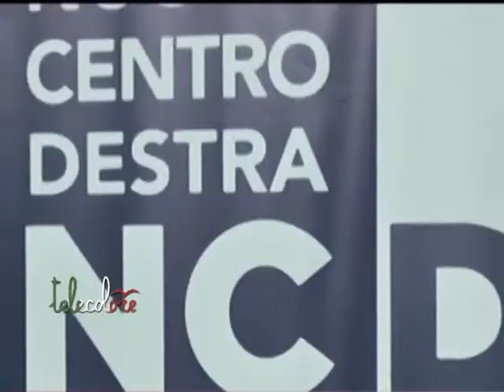L'Udc aperto a possibile alleanze con Ncd e Scelta Civica. Cobellis: Restiamo nel centrosinistra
Festa regionale dell'Udc, da domani e fino a domenica ad Ischia. Un momento importante per mettere a punto le strategie per le prossime elezioni amministrative. A Salerno si confermerà l'alleanza con il centro sinistra. A ribadirlo il segretario provinciale Cobellis, favorevole anche ad alleanze con Scelta Civica ed Ncd. (240915 Giancarlo Frasca)